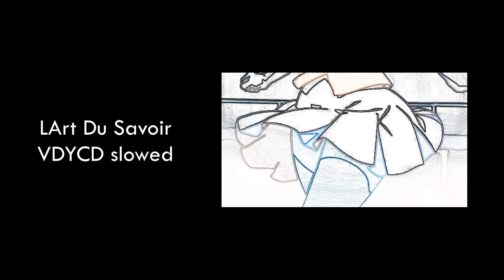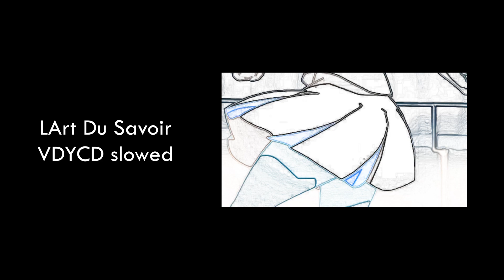LArt Du Savoir VDYCD slowed